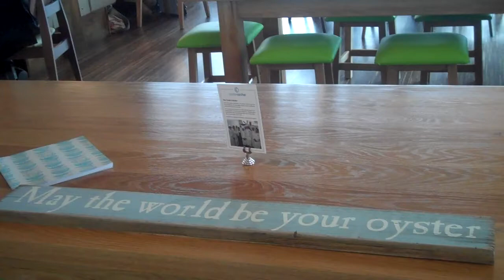The Oyster Catcher Restaurant Rhosneigr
Press preview of the brand new Oyster Catcher restaurant in Rhosneigr, Anglesey, North Wales 18th May 2012.